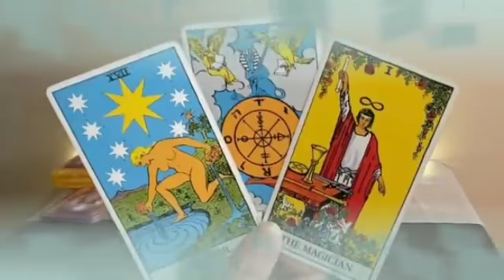تاروت برج الثور من 21 إلى 31 يناير 2024 // لاول مرة أوصاف ست اللي سحرتك🤯مكالمه مهمه جدا📞من فضلك ...✋